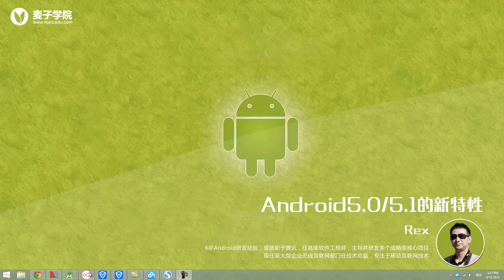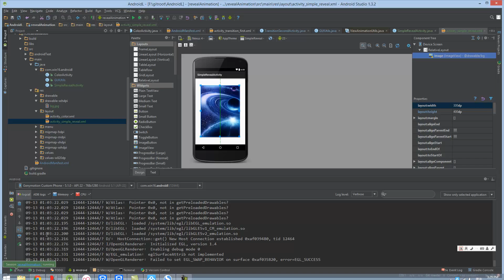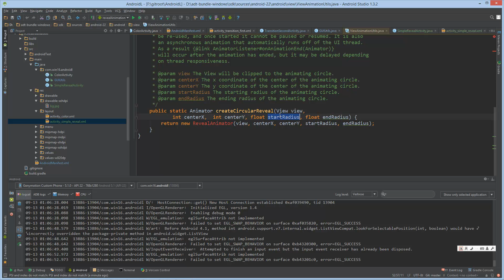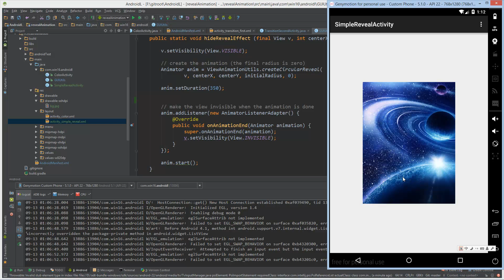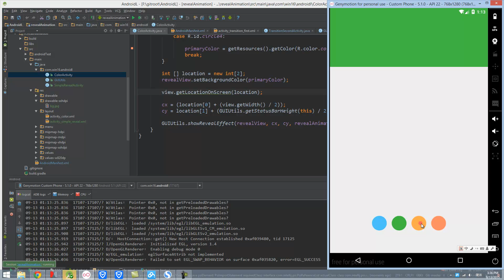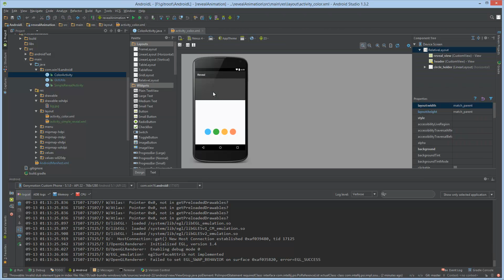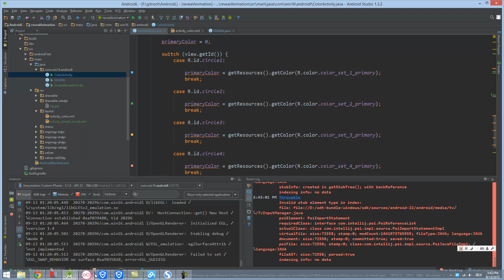Android5.0/5.1新特性-10.Android Activity 动画（6）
android 5.0 是Google历年来改动最大的版本，带来了全新的用户体验与功能提升，本课程将给大家介绍android 5.0中最炫的Material Design的实现方法及部分重要的API使用。